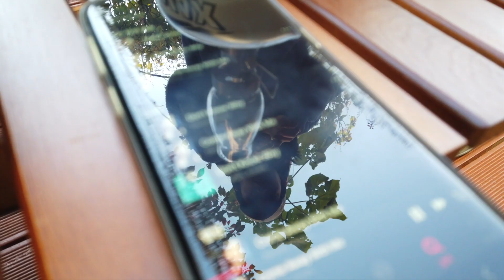반려견 동반캠핑) 캠핑못가는 주말엔? 홈캠핑이라도 해야죠 / 초보캠핑 필수품 / 캠핑 음식 / 옴니230 / 원목 롤테이블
아버지가 이사가신 집에 데크가 딸려있어서, 꼭 해보고싶다고 생각하고 있었는데 이번에 한번 시도해봤습니다. 홈캠핑을 하려니 차에 실어둔 짐들을 다 내려야해서 애먹었습니다. 좋은 주말 되세요!